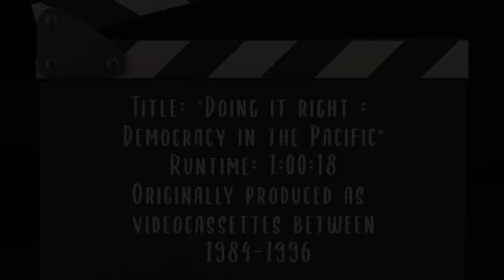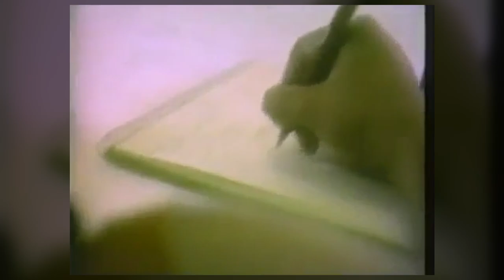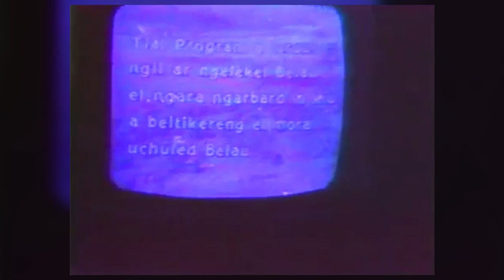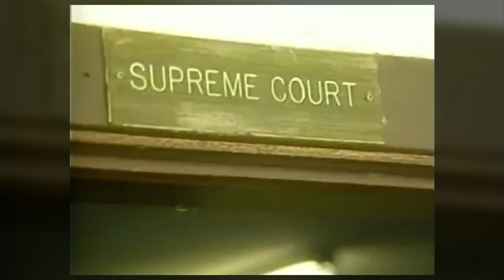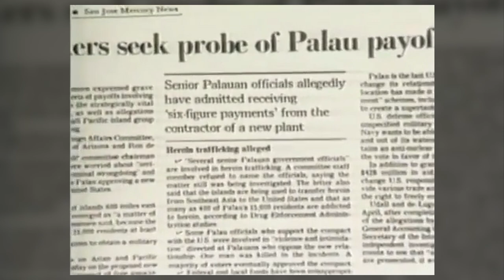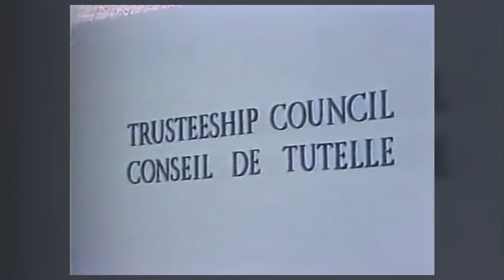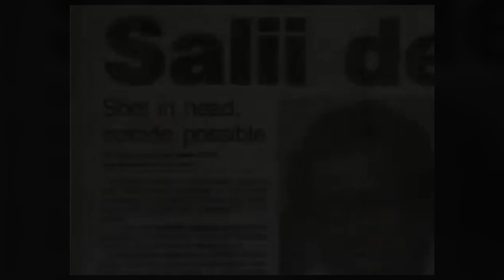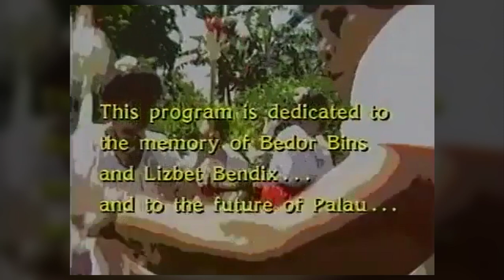Doing it right: Democracy in the Pacific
Talungab Media Company presents Doing it right: Democracy in the Pacific
This program is about the fight for democracy in Palau during the 80s.  Footage was converted from VHS from Sinclair Library, University of Hawaii at Manoa.